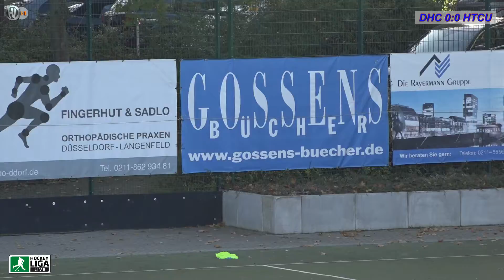1.HF DM Feldhockey Endrunde Knaben A DHC vs. HTCU 26.10.2019 Highlight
Highlights
Deutsche Feldhockey Meisterschaft der Knaben A beim Düsseldorfer HC
1. Halbfinale: Düsseldorfer HC vs. HTC Uhlenhorst MH 4:5  n.7m SO - 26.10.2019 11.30 h
Schiedsrichter: Laurin Jung (TSV Buchholz) & Kevin Schindler (Mariendorfer HC)
Hockeyliga.live & Hockeyvideos.de - Livestream - Highlights - Zuschauer: 400

highlights
German Field Hockey Championship of Boys A at Düsseldorf HC
1st semi-final: Düsseldorfer HC vs. HTC Uhlenhorst MH 4:5 n.7m SO - 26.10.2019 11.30 h
Referees: Laurin Jung (TSV Buchholz) & Kevin Schindler (Mariendorfer HC)
Hockeyliga.live & Hockeyvideos.de - Livestream - Highlights - Audience: 400